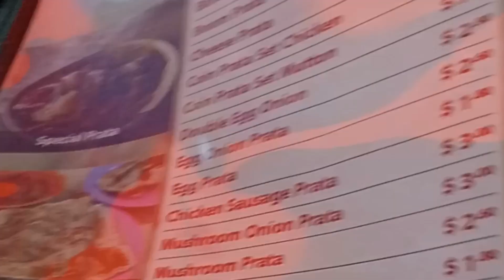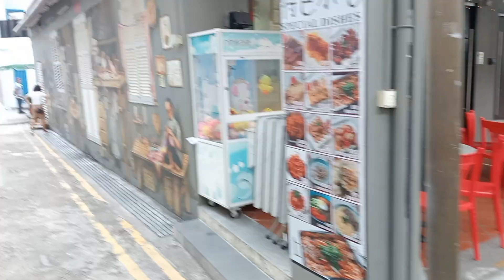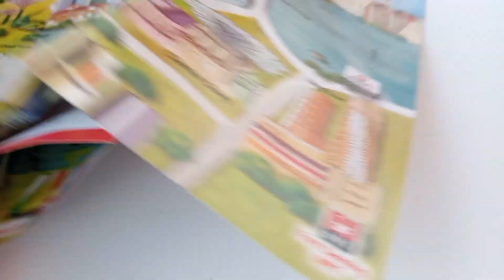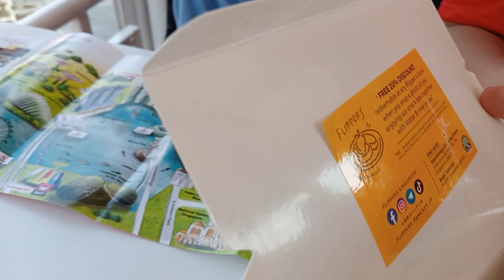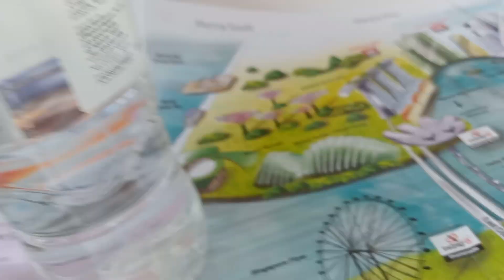SINGAPORE DINING CRUISE 🛥️